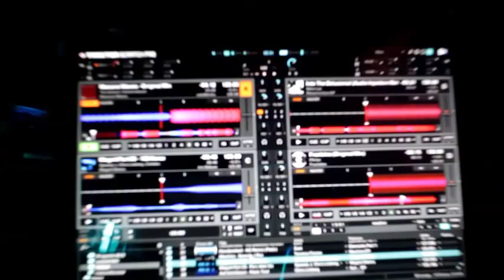Affenkäfig Birthday Aftermovie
2 Jahre Affenkäfig@Kunstpark with Gymmy J and BrettHit.
Ein dickes Lob an das Save Our Souls Team für die super Zusammenarbeit und die Bereitstellung des Vidiomaterials.